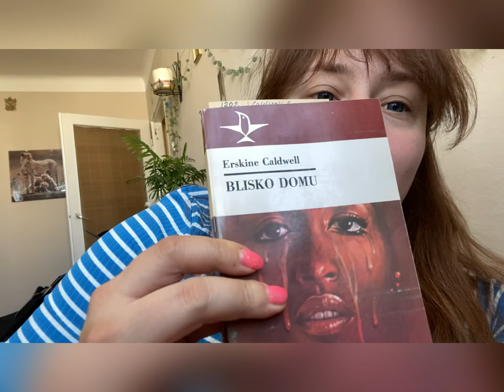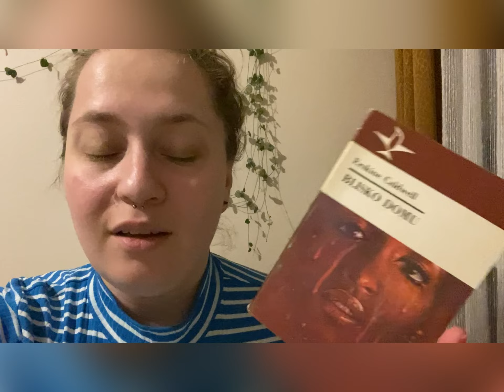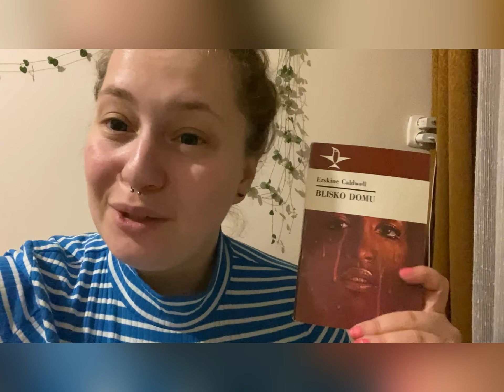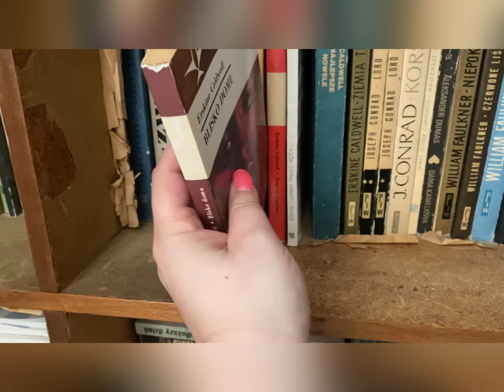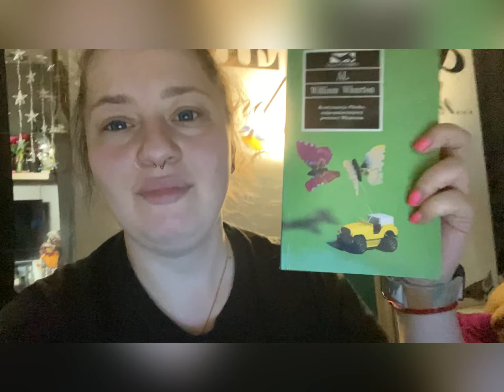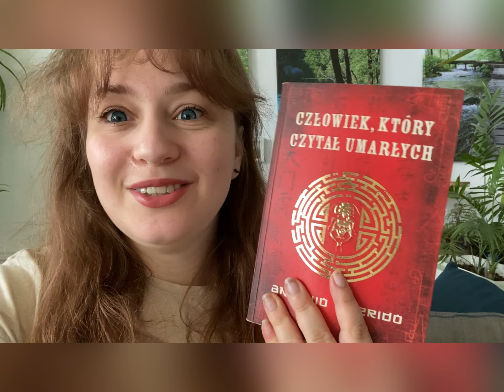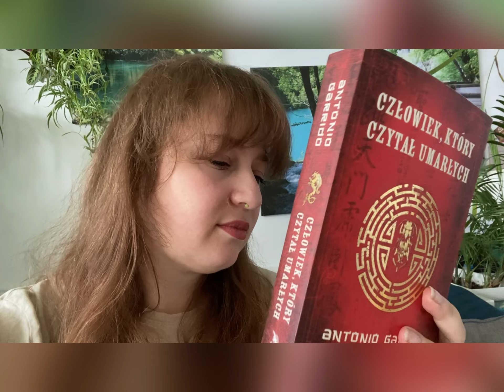VLOG MAJÓWKA 2023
W dzisiejszym vlogu zobaczycie mój wyjazd majówkowy. Mam nadzieje, ze wam się spodoba i ze zostawicie coś po sobie pod filmami